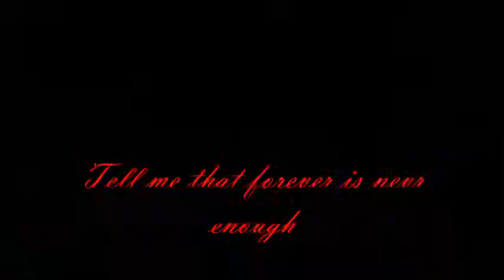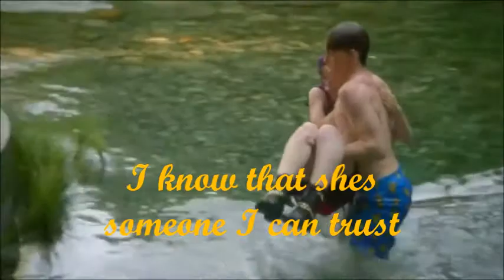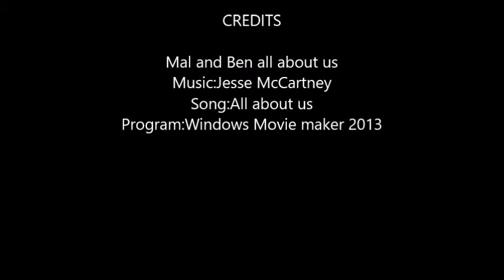Mal and Ben All about us ♥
I thought I might do something Mal and Ben cause I haven't done anything with them for a while. If you guys are wondering this song is from his latest CD Technicolour.